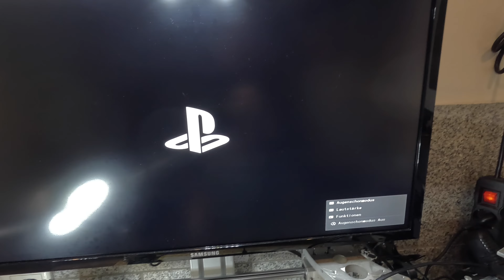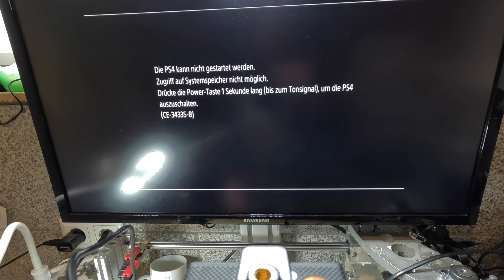PS4 CE-34335-8 Fehler Can I Fix it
Zeige heute eine Playstation 4 Slim die den CE-34335-8 Fehler hat Can i Fix it,

Aufgenommen mit der neuen Kamera GOPRO HERO 11

Festplatte wurde ausgebaut, Am PC getestet ist defekt neue Festplatte eingebaut, und wieder zusammen gebaut, und getestet

Falls Ihr euch so etwas nicht zutraut könnt ihr euch auch bei mir melden, dann helfe ich euch.

Alles was hier im Video gezeigt wird ist auf eigene Gefahr.

Ich übernehmen keine Haftung für Beschädigungen an euren Geräten & KFZ & Roller & Motorrad , die durch dieses Video entstehen.

ZD-915 Entlötstation Vakuumpumpe 80 Watt

Präzisions Lötstation MICRO 8 Watt

BGA Station Eigenbau mit Steuerung REX C100 und Elstein Hochtemperaturstrahler HTS Serie